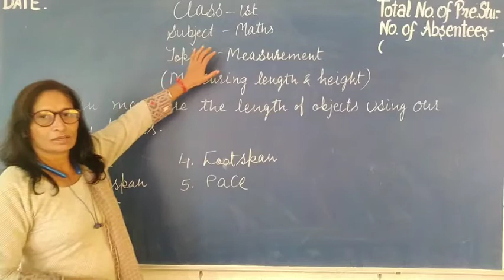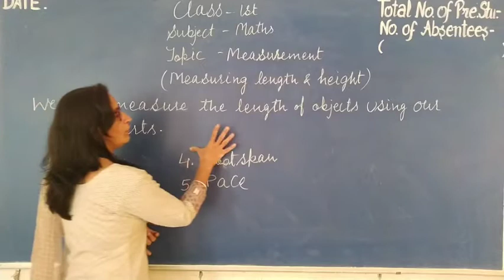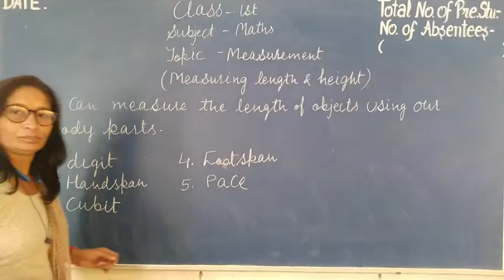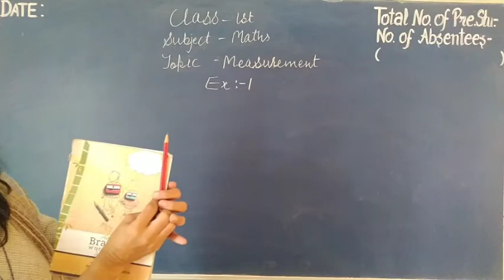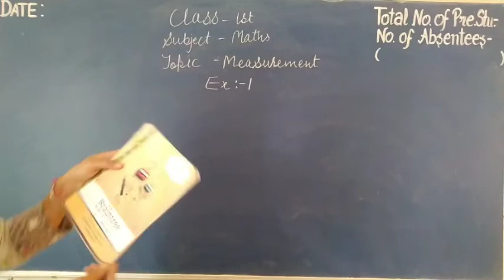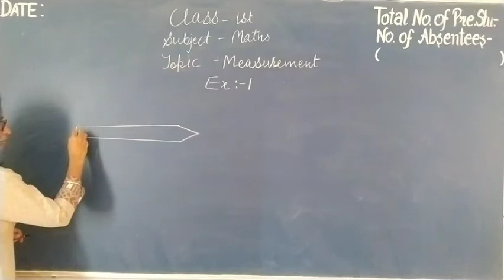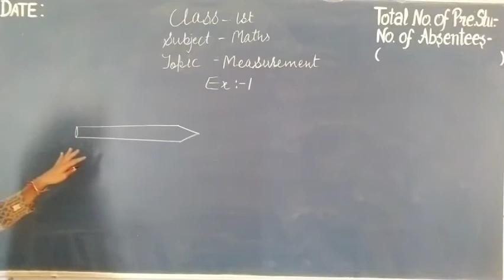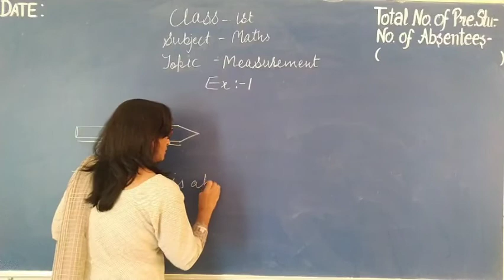Grade-1/Maths/ Measurement/Ex.:- 1